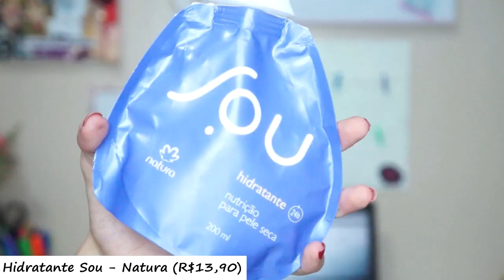15 produtos BBB até R$30 que valem a pena comprar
JESSYCA SANSES
CAIXA POSTAL 61
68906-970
MACAPÁ - AP

Sony NEX-F3 (lente 18-55)

VídeoPad Vídeo Editor (Versão 3.73)

PhotoScape e PicMonkey

♥ LOVE YOU ♥